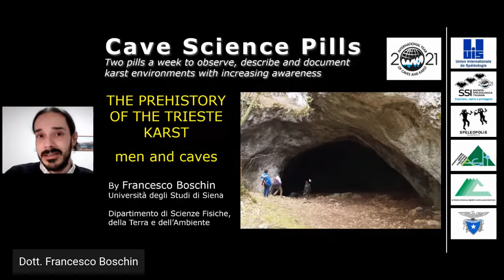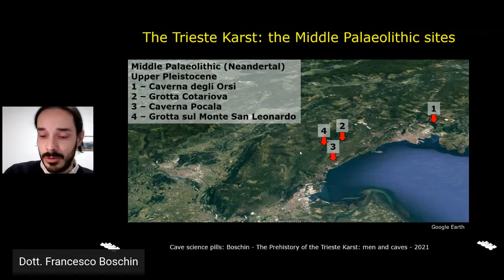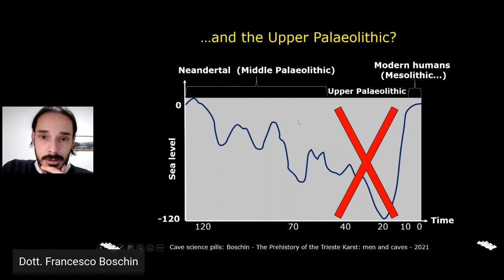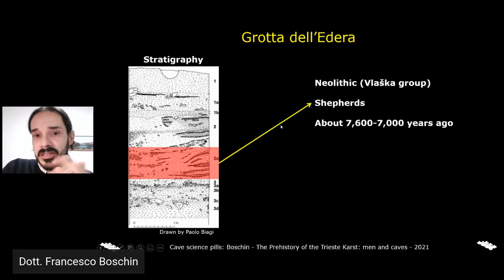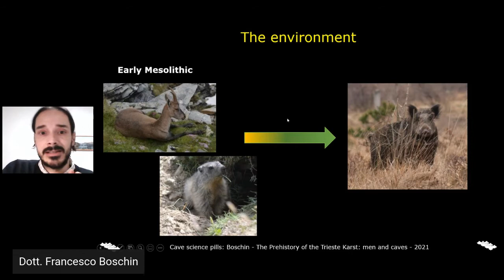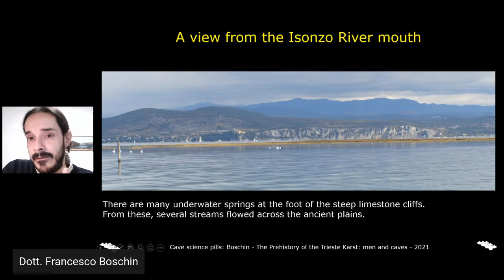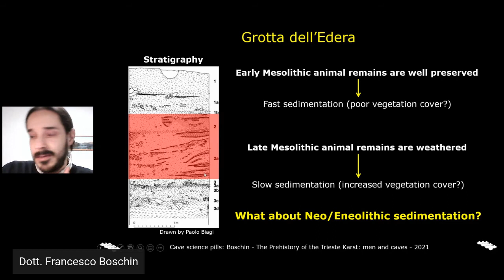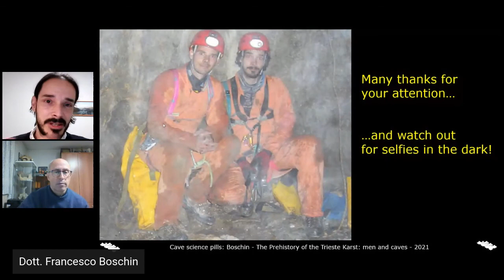Il Carso Triestino nella preistoria: uomini e grotte.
Francesco Boschin
Questo intervento vuole essere un racconto di come le grotte del Carso Triestino, e gli archivi in esse contenuti, possano fornirci informazioni utili non solo a valutare la presenza dell’uomo nell’area durante la preistoria, ma anche su come siano cambiati l’altopiano carsico e le aree circostanti nel corso del tempo. Per ricostruire ambienti e attività umane ci verranno in aiuto soprattutto i resti animali preservati nei siti archeologici.